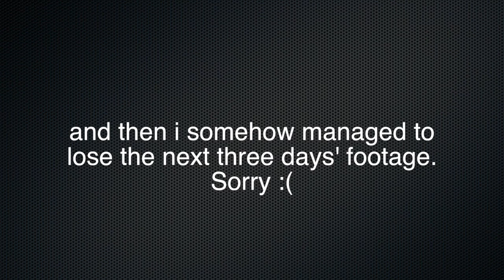VEDIM | One Good Thing Project (pt 1)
I'm uploading Videos Everyday in May!

blogpost: April Wrap Up.

Amazon Wishlist: